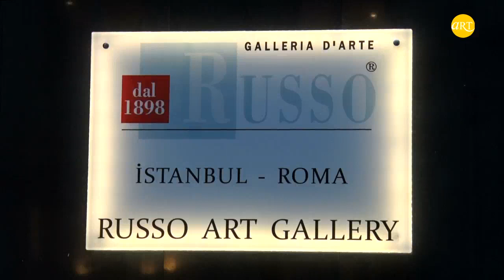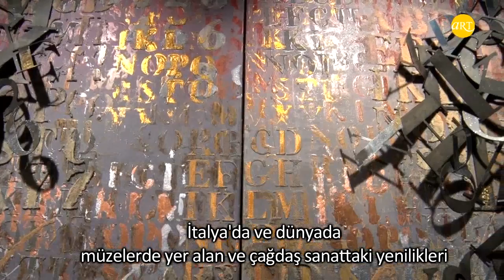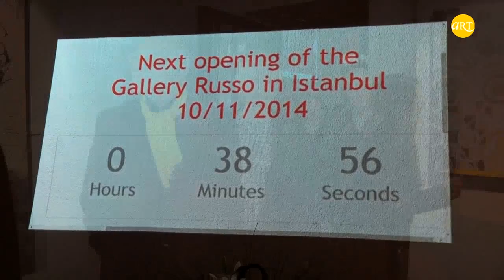Karma Sergi | Galleria Russo | ARTtv